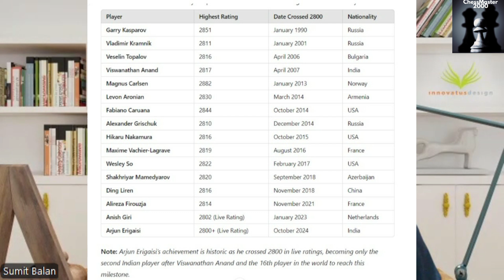Arjun Erigaisi Becomes 2nd Indian after Vishy Anand and 16th Overall to Cross 2800 in Live Ratings!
A historic moment in Indian Chess: 21  Year  Old   Indian Grandmaster Arjun   Erigaisi from   Warangal,   Telangana raises his   Live   FIDE  Rating to  2802  thus becoming the   Second  Indian after the  Former  World   Champion from  Chennai   Viswanathan   Anand and the 16th player in the World to cross 2800 in live ratings! Arjun defeated Dmitry Andreikin (2729) with the White pieces in the 5th round of the European Chess Club Cup.